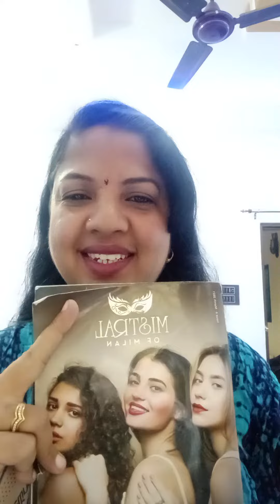# Use Valino Natural Compact Powder # Vestige 👌👌👌👌